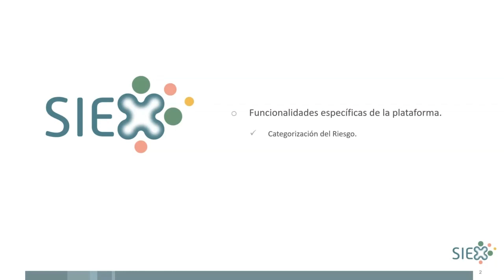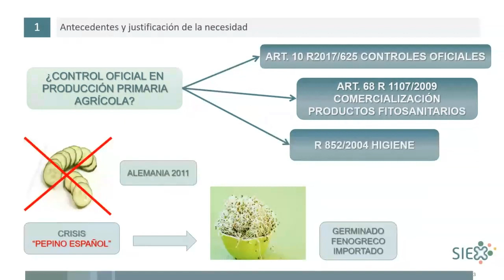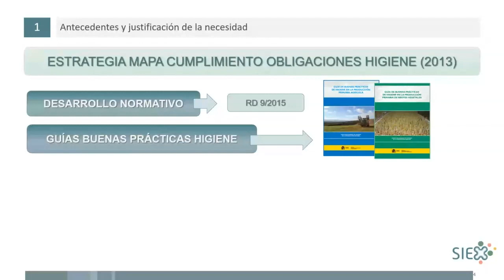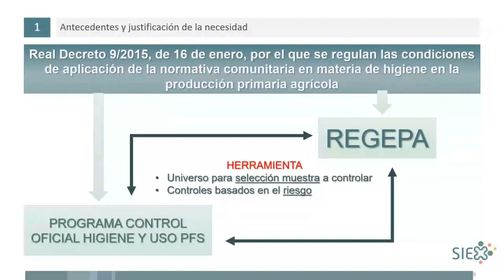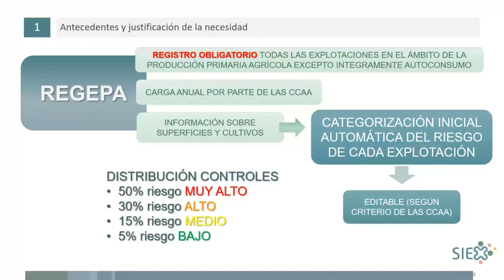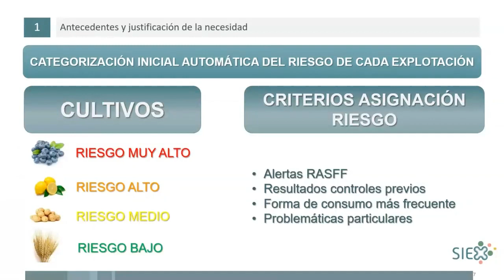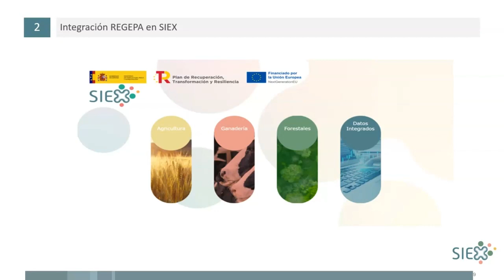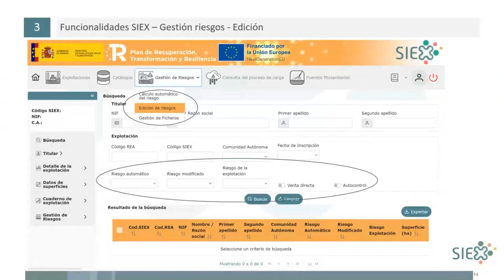2B5 1 Curso SIEX funcionalidades Riesgo 1503